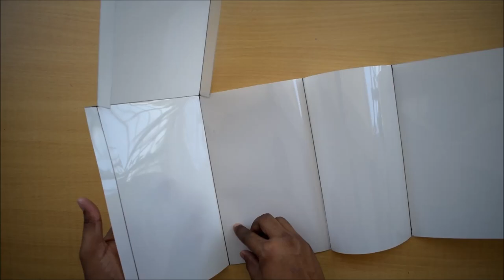How to make Night Lamp Shade Using Skeleton leaf....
Hallo Friends,

How to make Lampshade using cardboard & skeleton leaf.

Make your own lamp shade for decorating your house. Our DIY desk lamp or small night lamp is a wonderful option to make your home fancier.

Materials Required :
3.Bowl
4.Water & PVA Glue
5.Food colour
6.Paint Brush

Special thanxs To.